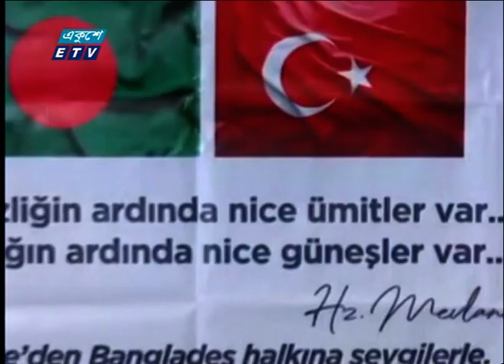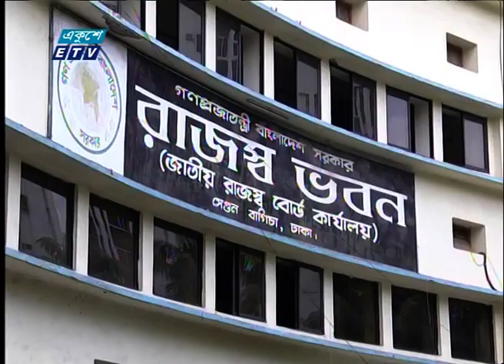02 Pm News || দুপুর ০২ টার সংবাদ || 28 October 2020 || ETV News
২০০০ সালের ১৪ই এপ্রিল এটি সম্প্রচার কার্যক্রম শুরু করে। টিভি চ্যানেলটির খবরে নতুনত্ব ও অভিনবত্ব থাকার কারণে দর্শকদের কাছে বিপুল জনপ্রিয়তা লাভ করে। দেশ বিদেশের সর্বশেষ খবর, নাটক, সিনেমা, ডকুমেন্টারিসহ নানা খবর ও বিনোদনমূলক অনুষ্ঠান প্রচারিত হয় একুশে টেলিভিশনে।